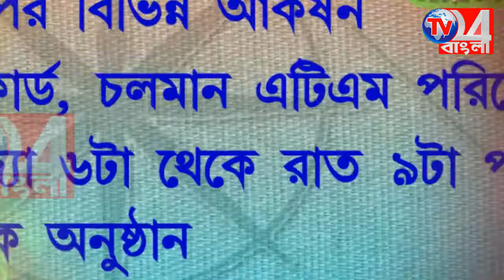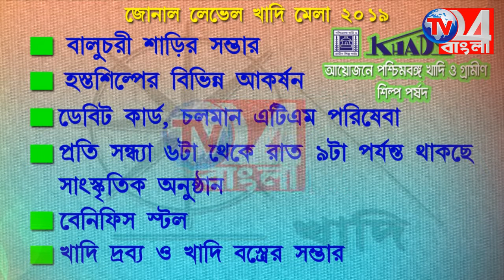প্লাস্টিকের ব্যবহার বন্ধ করার বার্তায় বিশেষ কর্মসূচি কলেজের উদ্যোগে লালগোলায়